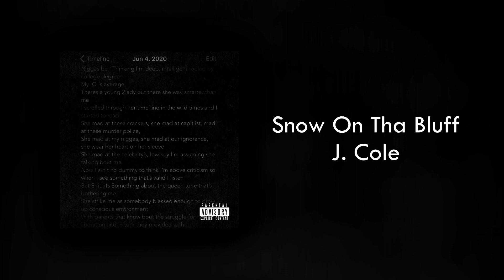Hound Dog's Jukebox #1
enjoy better with headphones!

dm on instagram for paid promo!